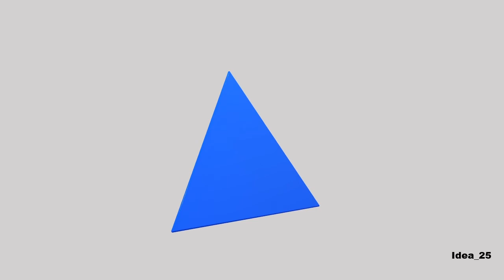Idea_25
using  preset 3D model of PowerPoint

(software)
PowerPoint
Cubase
WaveLab